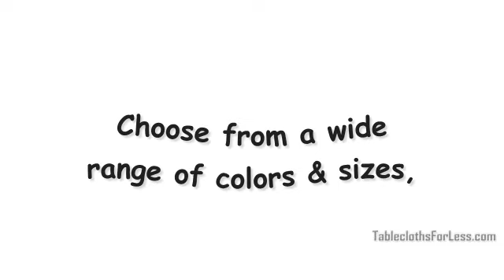TableclothsForLess.com - Buy Tablecloths In Bulk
- Tablecloths, linen napkins, table runners, wedding chair covers, organza sashes, fitted tablecloths, table skirts and clips, and linen table cloths on sale in Chesapeake, Virginia. Save with our wholesale tablecloths prices and discount coupons, choose from dozens of colors, styles, and sizes, buy quality tablecloths in Chesapeake VA at lower than wholesale prices.

You can post your comment on our video, your feedback will help us make our videos better.